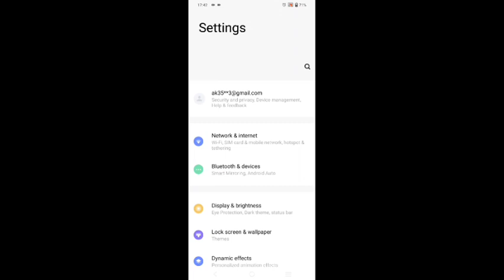Vivo y31 solve mobile data problem,how to solve mobile data problem in Vivo y31